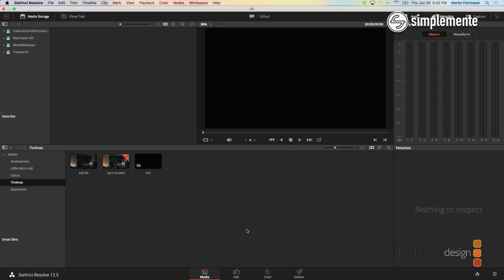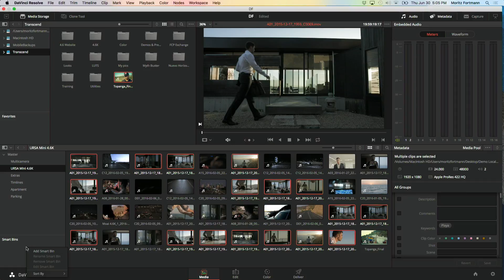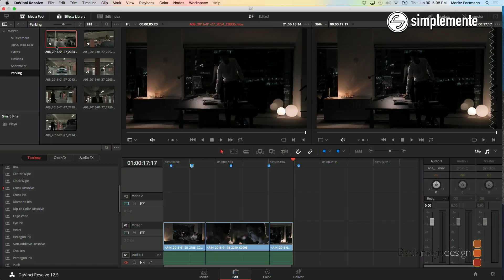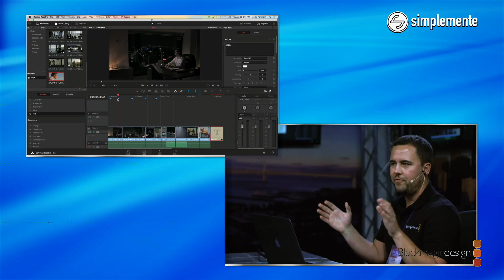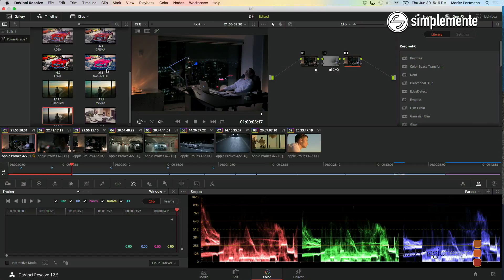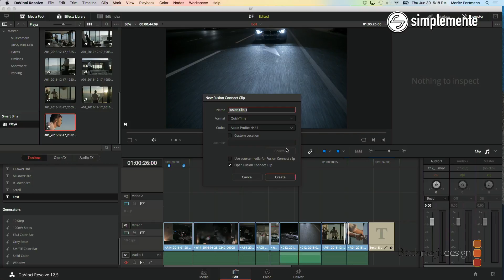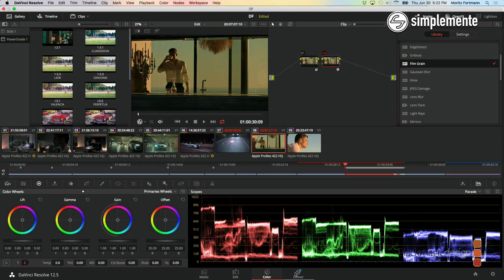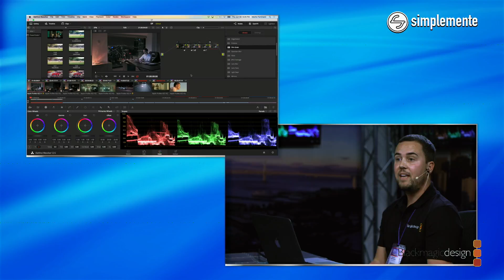Blackmagic DaVinci Resolve 12.5 – Expocine 2016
Moritz Fortmann nos presenta los aspectos generales y las nuevas características del DaVinci Resolve 12.5 de Blackmagic Design. Ideal para una postproducción integral